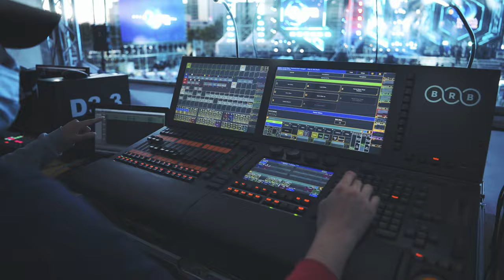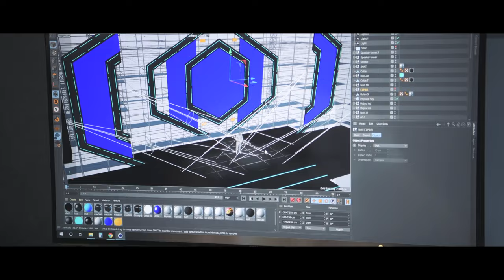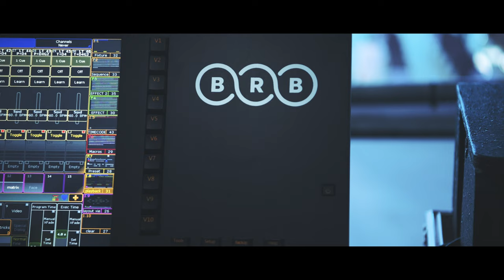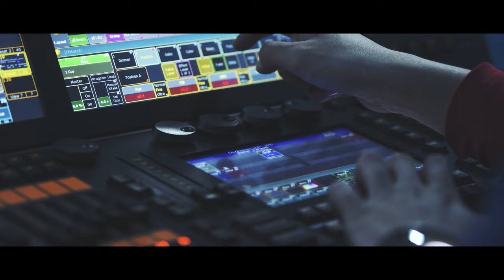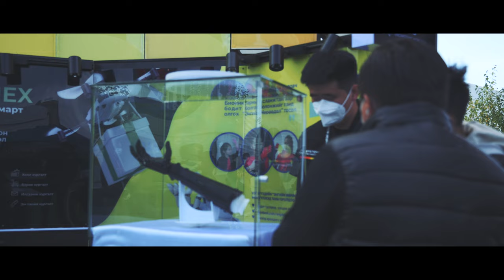Digital nation - Making movie / 2021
Client: BRB
TOV: Behind the scenes